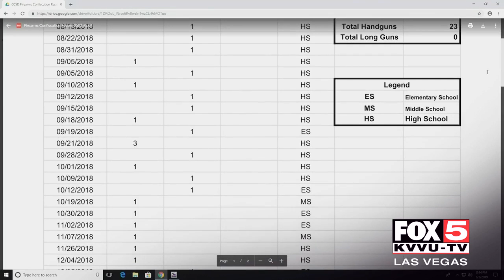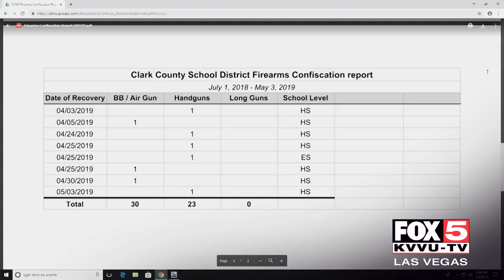Police arrest teen with gun outside Green Valley High School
Police arrested teen with a gun outside Green Valley High School Friday.